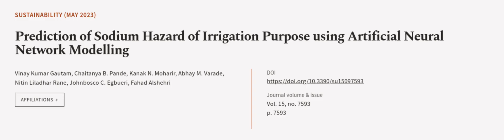Prediction of Sodium Hazard of Irrigation Purpose using Artificial Neural Network Mod... | RTCL.TV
### Keywords ###

### Article Attribution ###
Title: Prediction of Sodium Hazard of Irrigation Purpose using Artificial Neural Network Modelling
Authors: Vinay Kumar Gautam, Chaitanya B. Pande, Kanak N. Moharir, Abhay M. Varade, Nitin Liladhar Rane, Johnbosco C. Egbueri ,and Fahad Alshehri

### Video Timestamps ###
0:00:00 - Summary
0:01:07 - Title
0:01:15 - Outro
0:01:19 - End